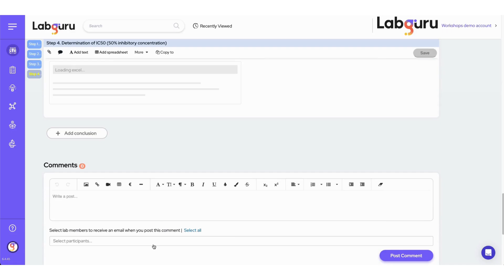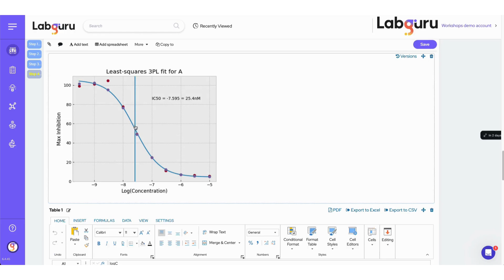Automation IC50 calculation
Automate the determination of IC50 values, summarize, and analyze your data using Labguru's Automation tool designed for scientists.
Labguru's automation capabilities simplify the process of generating professional reports, enabling you to save time and streamline workflows.